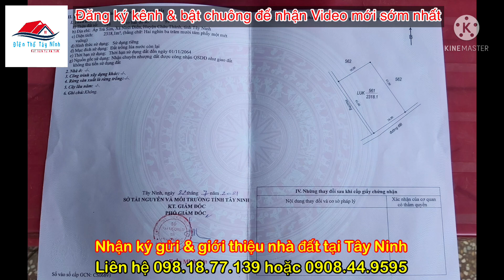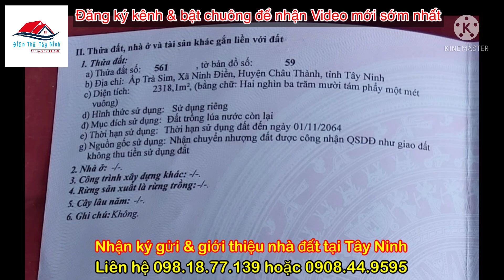Bán đất giá rẻ Ninh Điền Châu Thành - Có rạch nước tưới tiêu phù hợp lập vườn | Điền Thổ Tây Ninh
🍀 Vị trí: ấp Trà Sim, xã Ninh Điền, Châu Thành, Tây Ninh
🌲 Diện tích: 38x61m, 2318m², LUK, (chưa lên thổ cư được)
🪴 Hướng: Đông Nam
🌳 Tiện ích: Mặt tiền đường đất đỏ, thổ nhưỡng tốt, cách DT796 chỉ 300m, quán xá đầy đủ, cách TP Tây Ninh 15km, cách TP HCM 80km..
💲💲💲 Giá: 33tr/m, tổng 1 tỷ 254 triệu. ( thương lượng chính chủ)